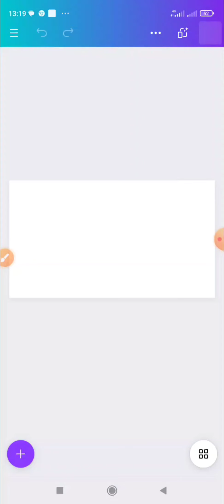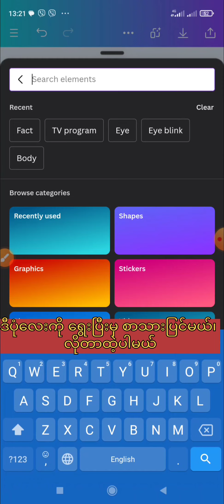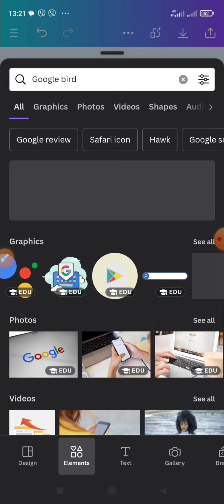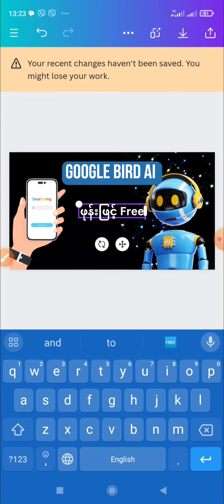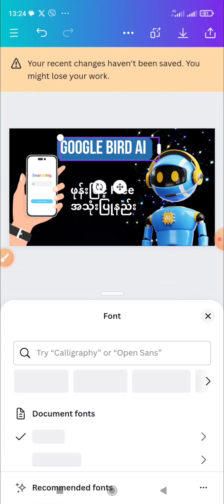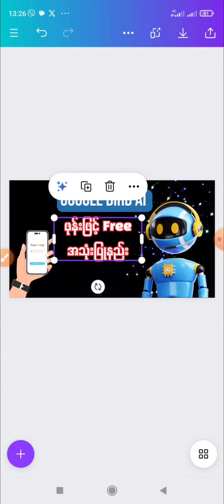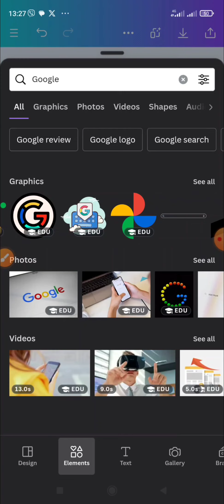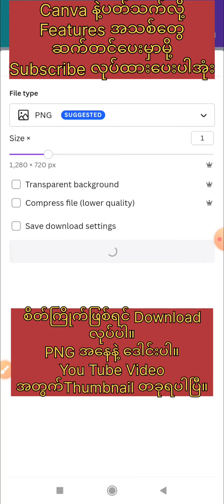YouTube Thumbnail ဖုန်းနဲ့ပြုလုပ်နည်း | Canva ဖုန်းနဲ့အသုံးပြုနည်း